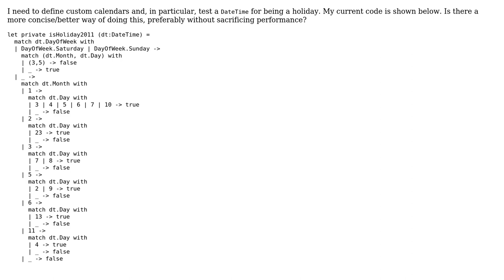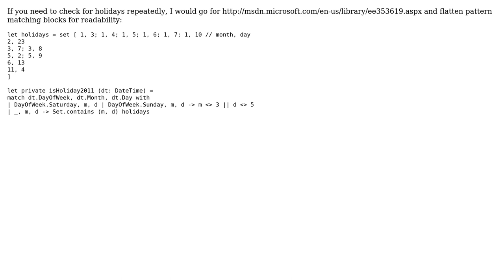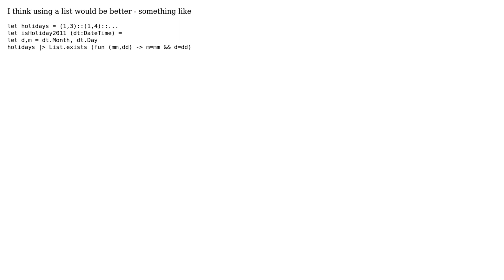Code Review: Is there a better way of defining custom calendars? (3 Solutions!!)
Code Review: Is there a better way of defining custom calendars?

With thanks & praise to God, and with thanks to the many people who have made this project possible! | Content (except music & images) licensed under CC BY-SA | Music | Images & others | With thanks to user pad user John Palmer user Jack P. user Dmitri Nesteruk and the Stack Exchange Network Trademarks are property of their respective owners. You are responsible for your own actions.